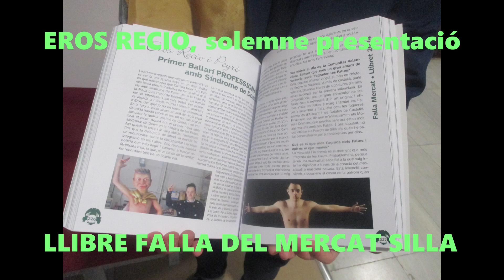EROS RECIO Y EL LIBRO "DINS-CAPACITATS"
Este año la Falla Plaza del Mercado de Silla ha dedicado su libro a la Superidad con un ingenioso título: "Dentro-Capacidades". Me dedican un capítulo y está lleno de ejemplos supremos, como el de la Diputada María del Mar Galcerán, mi amiga desde hace tantos años. Un gran evento lleno de solidaridad y profundidad humana: Viernes 9 Febrero 2024